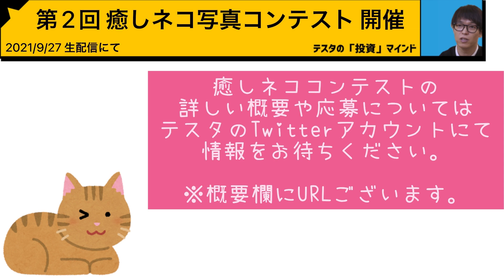【賞金１００万円】投資家テスタの『猫の癒し写真』コンテスト開催決定！【応募条件】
2021年9月27日の生配信にてネコの癒やし写真コンテストについての応募条件をまとめました。

当チャンネルは切り抜きチャンネルの為、質問にはお答え出来ません。

▼応募はこちらのTwitterアカウントにて情報をお待ち下さい

▼「本」で投資や株の勉強をするのが好きな方におすすめのサービスはこちら

今なら「1ヶ月間 無料」でAmazonオーディオブック内の「全ての本」が聴けます。

Amazonの新サービス「Audible」はプロのナレーターが朗読した本を聴けるサービスです。今の時代は「聴く」読書。通勤中や運動中、お休み前にも。オフライン再生でどこでも好きな本を聴き放題。

◎Amazon オーディオブックの詳細はこちら

※Amazonオーディオブックに対応している書籍についてはAmazonオーディオブック内の検索ページをご確認下さい。

当チャンネルは個人投資家テスタのYouTubeチャンネル【公式】テスタの部屋の切り抜きチャンネルになります。全てのセリフに字幕が付いているので音声が出せない環境(電車等)でもお楽しみ頂けます。

動画の要点を簡単解説＆無音の部分や「え〜っ…、あ〜…」等のセリフは全てカットしておりますので、より見やすい動画がご視聴できるようになっております。

▼株と投資の大人気ベストセラー本 ５選はこちら

デイトレード　マーケットで勝ち続けるための発想術

株式投資の未来～永続する会社が本当の利益をもたらす

億万長者をめざすバフェットの銘柄選択術

ゾーン — 相場心理学入門

株式投資 第4版

▼テスタが板読みでおすすめした「本」はこちら

本書では「板読み=心理読み」の視点に立って、板の読み方や考え方だけではなく、もっと根本的な部分にあたる「負ける人の思考法」「勝つための思考法」についても詳説しています。

↓同じ著者の関連商品
◎板読みデイトレード術 【実践編】 基礎知識からリアル動画解説まで（DVD）

◎心理戦で負けない板読みデイトレード(DVD)

▼テスタが自分の勝てる理由に気づけた「本」はこちら

◎バフェットとソロス 勝利の投資学ー最強の投資家に共通する23の習慣

テスタが動画で語った「バフェット」と「ソロス」の共通点について書かれている書籍です。
2大投資家の「バフェット」と「ソロス」の投資戦略とその手法は対照的である。だが、その2人には驚くべき共通原則があった…。

▼テスタが絶賛するチャート分析についての「本」はこちら

◎勝ってる投資家はみんな知っている チャート分析

40億円カリスマトレーダー・テスタも「この本読まないで投資始めちゃうんですか？」と絶賛する、投資に絶対必要なチャート分析、テクニカル分析の新たなパイオニア本です。

▼テスタの動画で投資や株について学びたい方はこちらの再生リストで、テスタが投資や株について話す動画を流し見する事が出来ます

▼テスタ出演のおすすめ動画

◎日本取引所グループ公式チャンネル The Official JPX Group

◎松井証券 公式チャンネル

投資の情報を集めるには？　マヂカルラブリーと学ぶ　松井証券　資産運用！学べるラブリー season2 ～めざせ億り人編～#1

得する銘柄の選び方　マヂカルラブリーと学ぶ　松井証券　資産運用！学べるラブリー Season2 ～めざせ億り人～＃2

投資の醍醐味！デイトレード　マヂカルラブリーと学ぶ　松井証券　資産運用！学べるラブリー Season2 ～めざせ億り人～＃3

テスタ流チャートから見た利食いと損切りテクニック！　マヂカルラブリーと学ぶ　松井証券　資産運用！学べるラブリー Season2 ～めざせ億り人～＃4

カリスマ投資家の投資哲学と私生活！　マヂカルラブリーと学ぶ　松井証券　資産運用！学べるラブリー Season2 ～めざせ億り人～＃5

チャートの基本を猛勉強！　マヂカルラブリーと学ぶ　松井証券　資産運用！学べるラブリー Season2 ～めざせ億り人～＃6

カリスマ投資家から学ぶ チャート超活用術！マヂカルラブリーと学ぶ　松井証券　資産運用！学べるラブリー Season2 ～めざせ億り人～＃7

続・優待取りのつなぎ売り 短期信用＆クロス注文 マヂカルラブリーと学ぶ　松井証券　資産運用！学べるラブリー Season2 ～めざせ億り人～＃8

カリスマ投資家が板読みを徹底解説　マヂカルラブリーと学ぶ　松井証券　資産運用！学べるラブリー Season2 ～めざせ億り人～＃9

空売りで利益を狙う　マヂカルラブリーと学ぶ　松井証券　資産運用！学べるラブリー Season2 ～めざせ億り人～＃10

カリスマ投資家のお金の使い方・原点・そして未来へ　マヂカルラブリーと学ぶ　松井証券　資産運用！学べるラブリー Season2 ～めざせ億り人～＃11

◎【公式】 Zeppy投資ちゃんねる

【ご本人登場】株で40億稼いだカリスマ投資家”テスタ"氏の投資手法に迫る【テスタ×Zeppy超豪華コラボ】

【テスタ氏考案】１年で１億円を稼ぐ方法【40億稼いだ投資家テスタ×Zeppy超豪華コラボ】

◎村上直樹むらやんチャンネル
◆神回！降臨しました。【2ちゃんねる：ひろゆき】【m-flo：☆Taku Takahashi】【230億円トレーダー：cis】【40億：テスタ】起業家、投資家、アーティストを目指したい人はぜひ観てね☆

▼テスタのおすすめ切り抜き動画

【拡散希望】伝説の投資家テスタが怪しい投資セミナーに潜入した結果ｗｗｗｗ【株式投資】

【40億投資家テスタ】株のYouTubeチャンネルを見てる人は注意して下さい【切り抜き】

【40億投資家テスタ】今から２年で１億円！資金が少ないほうが有利です！

テスタの「投資」マインド【切り抜き】チャンネルはAmazon.co.jpを宣伝しリンクすることによってサイトが紹介料を獲得できる手段を提供することを目的に設定されたアフィリエイトプログラムである、Amazonアソシエイト・プログラムの参加者です。